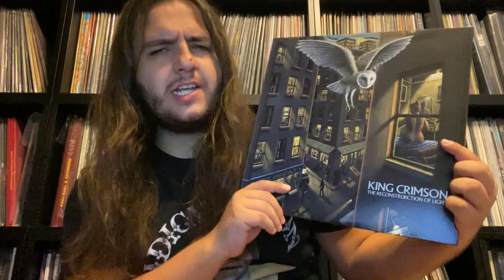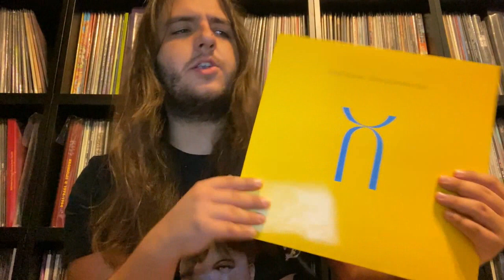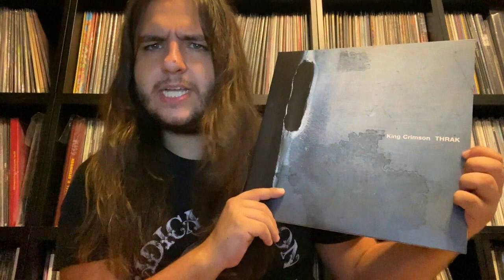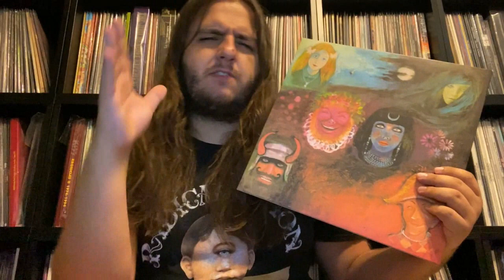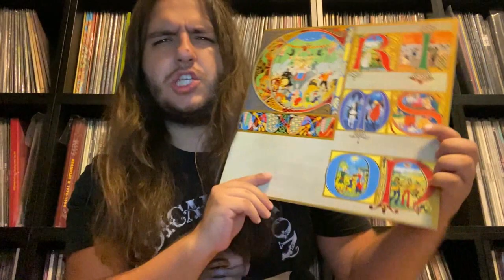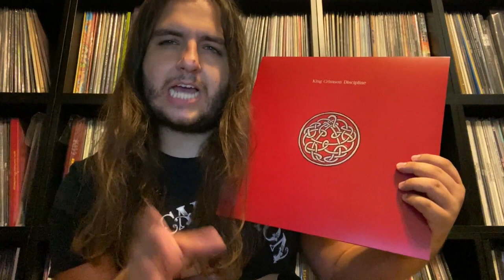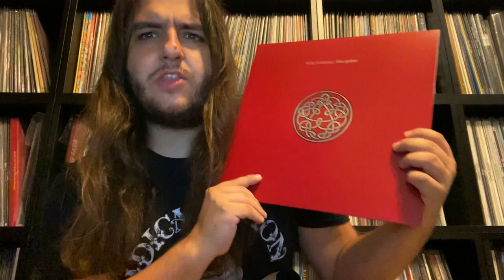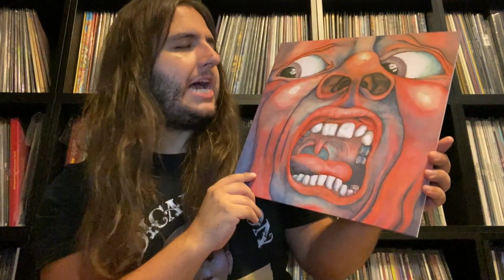Ranking the King Crimson studio catalog | Vinyl Community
On this video, I will be ranking the King Crimson studio catalog.